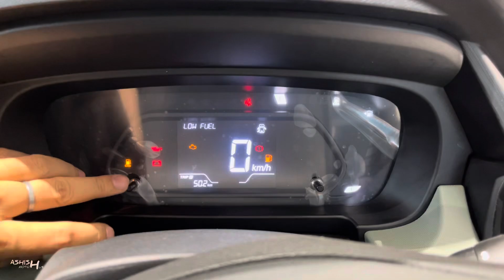Tata Punch Adventure Cng 2023 ❤️ | Punch Adventure Model | Review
Watch in this video:
Tata Punch Micro Suv segment ki 5 star rated car jisme petrol + cng ka bhi option diya gaya hai. Agar aap ka bhi budget 6 lakh se 10 lakh ke beech hai to perfect option rehna vala hai. Is video me Punch ke Adventure cng variant ka real life review kiya gaya hai.

Special Thanx To:
SRM MOTORS
Kanpur Road Lucknow(U.P.), India